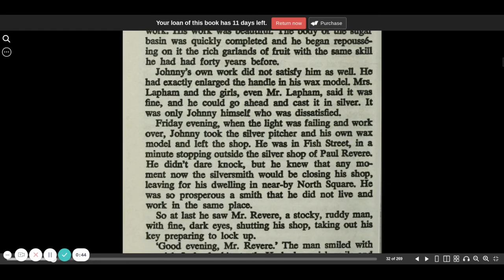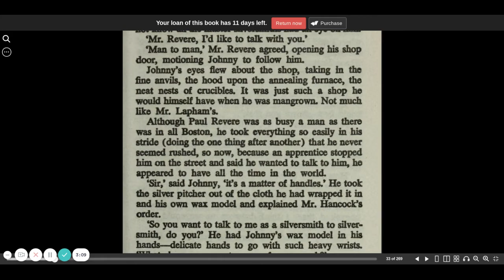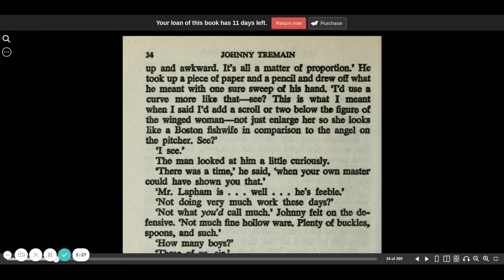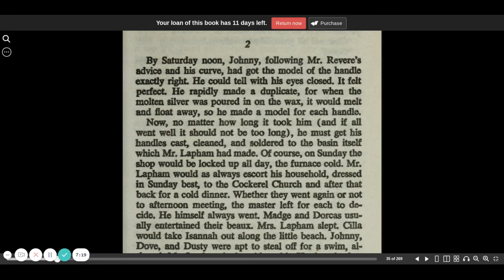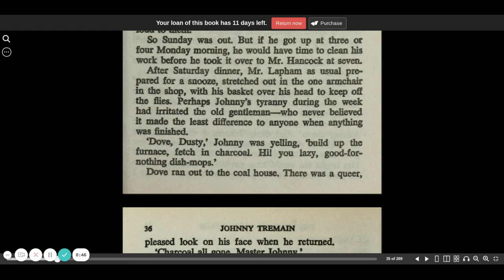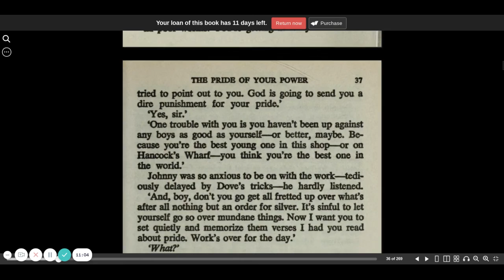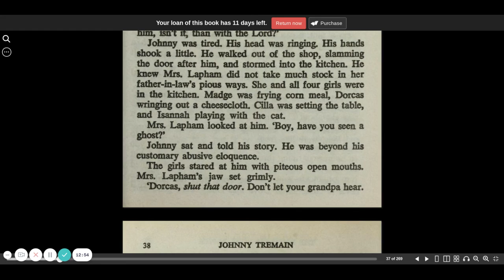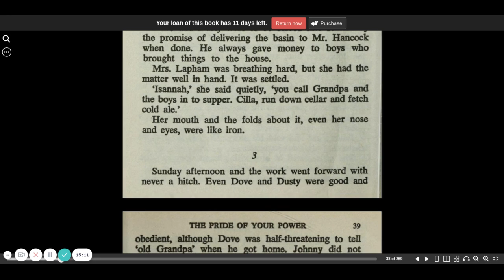Johnny Tremain chapter 2 part 1 | Esther Forbes | CC Challenge